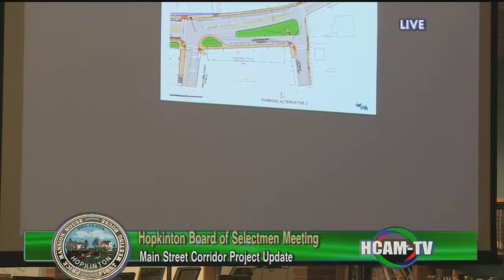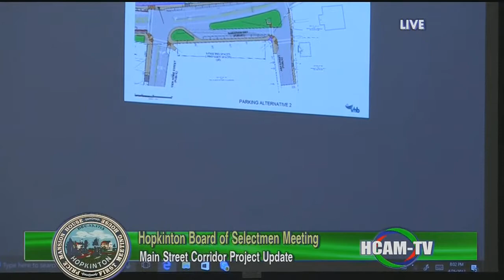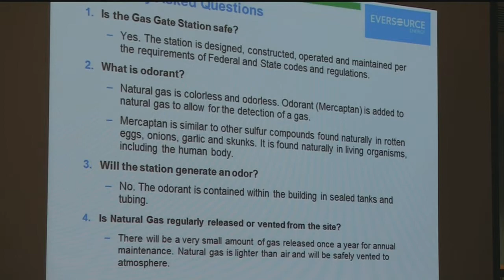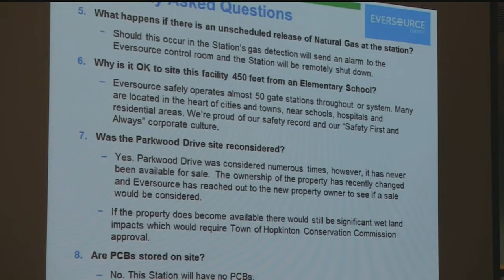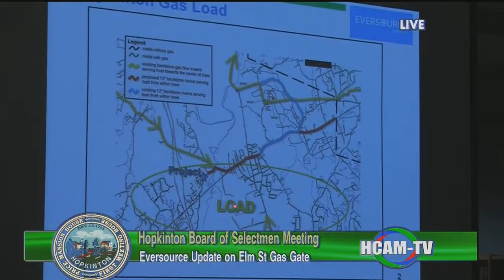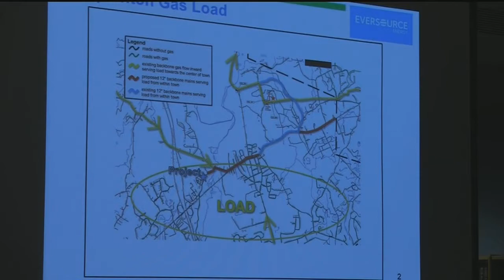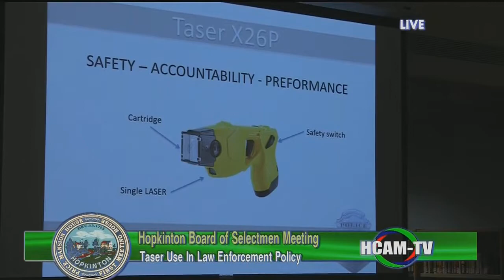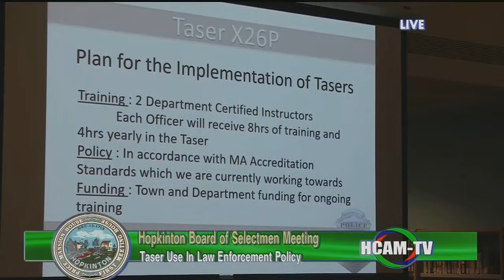Hopkinton Board of Selectmen- 04/25/2017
Video Directory
Resignations - 35:10
Gift of Land (action) - 37:10
Public Hearing- Street Acceptance - 45:20
Main Street Corridor Project Update - 54:20
Eversource Update - 1:22:30
Use of Tasers in Law Enforcement  Policy - 2:33:24
Annual Town Meeting - 2:57:30
Town Manager's Report - 4:18:37